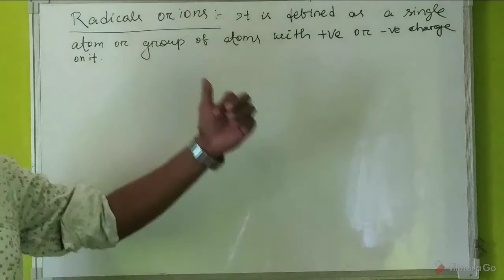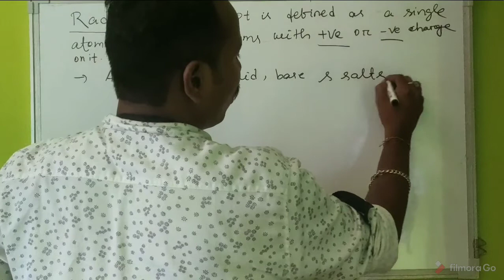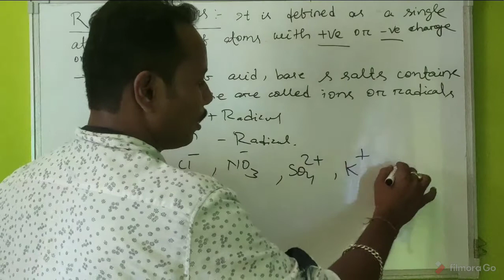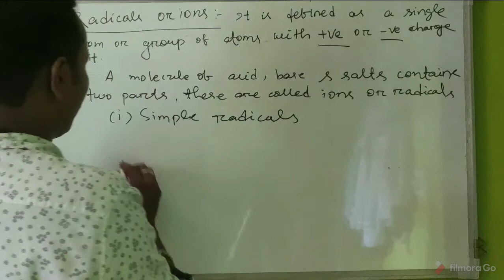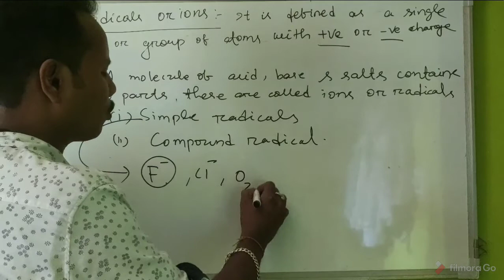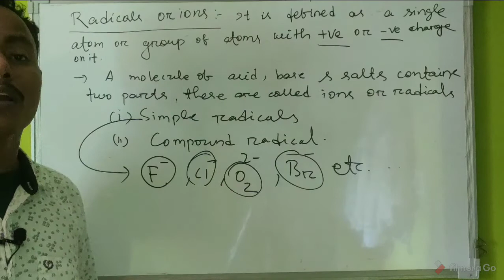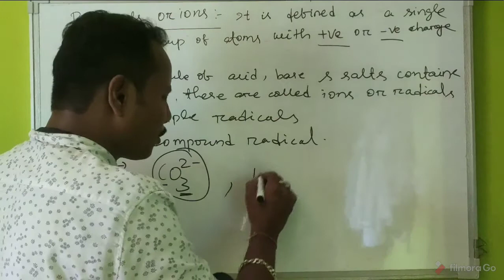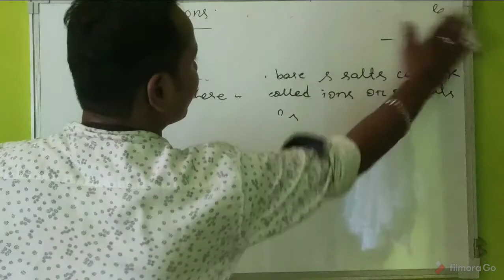BASIC CONCEPTS OF CHEMISTRY (L-6)//IONS OR RADICALS//CATION//ANION//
concept about cation and anion part-I
RADICALS OR IONS.
+2 first year science students of CHSE/CBSE/ICSE